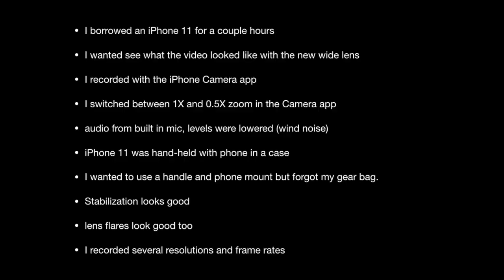iPhone 11 Sample Video 1080p - 60fps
This video is about iPhone 11 Sample Video 4k-24fps

I had a couple of hours to try out the iPhone 11 for video. I wanted to check out how good the video is and that new ultra wide lens.  I recorded several short video clips at different resolutions and frame rates.

I shot all this video using the Camera app. When possible I changed the Zoom between 1x and 0.5x to engage the ultra wide lens.   The video is shot hand-held, with the iPhone in a case. I wanted to use a rig with a handle and phone mount to make it easier to hold, but I forgot my second get bag.  I think the video looks pretty stable considering. I think the lens flares look cool.

I left the camera audio in the clips but reduced the levels and there is wind noise.

Note:
that I wanted to try the iPhone 11 with my $42 Ulanzi  anamorphic lens but the only way I could mount it would be with the metal clamp on clip. After trying to fit it briefly, I decided I did not want to scratch up someone else’s new iPhone

UPDATE  #1 Looks like the 4K versions are available now.